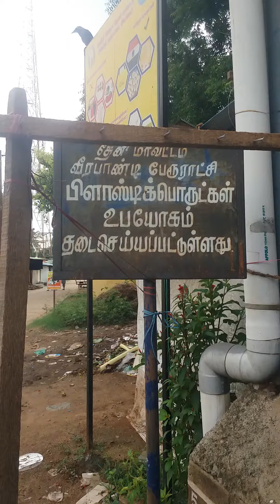Theni veerapandi 22.11.2023 rainmakerbalakrishnan